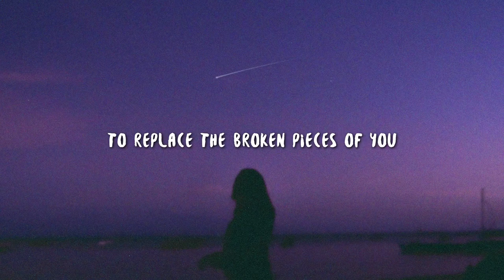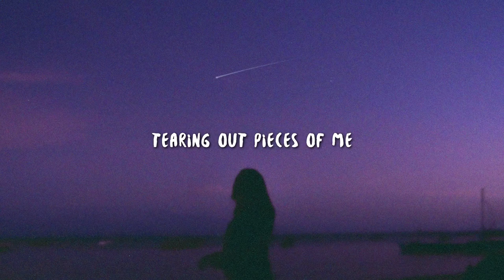Michael Bailey - aesthetic girl (Lyrics)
Lyric video for "aesthetic girl" by Michael Bailey